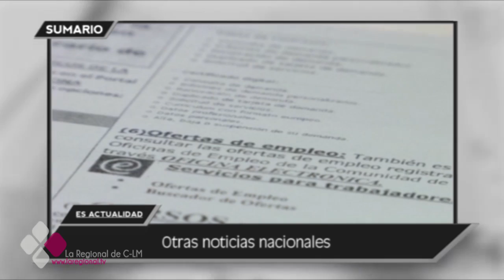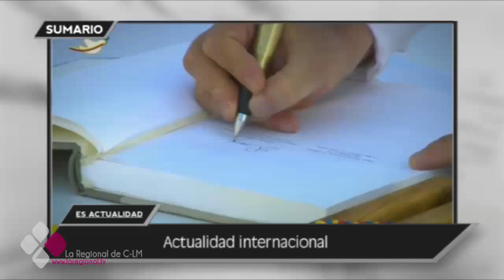ES ACTUALIDAD 06 10 16 C